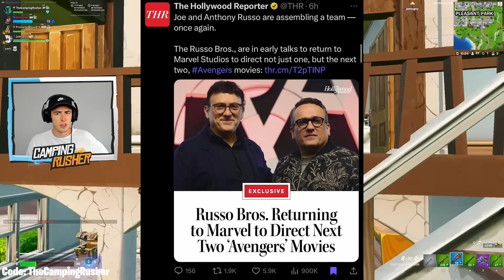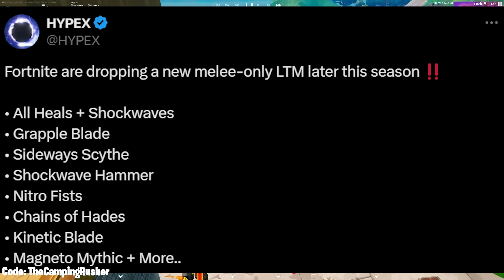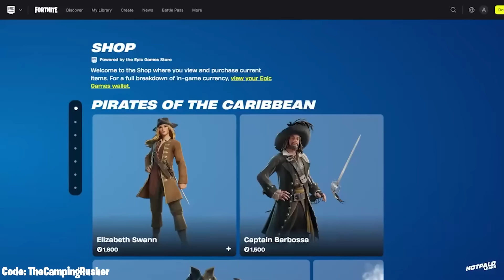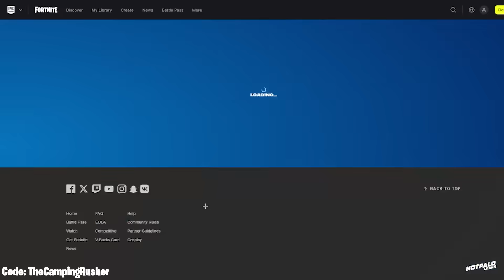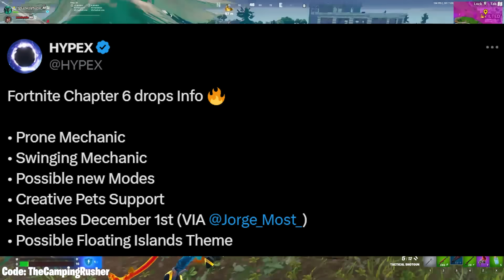Bad News..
Fortnite Chapter 5 Season 3 New Update - Fortnite has Bad News..